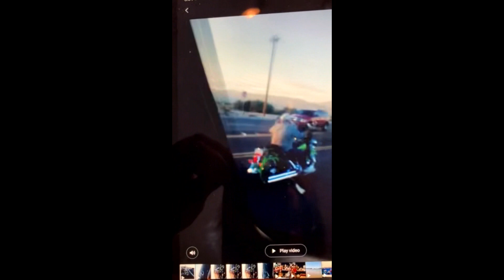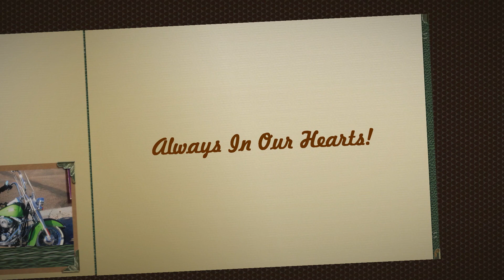Bud Life Celebration